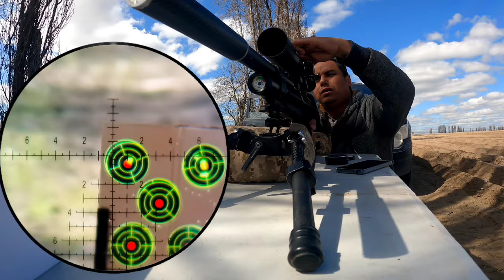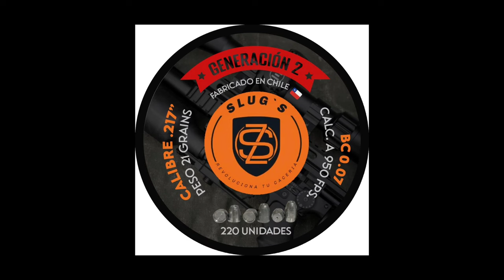Probando la mira discovery 3-15×50 primer plano focal